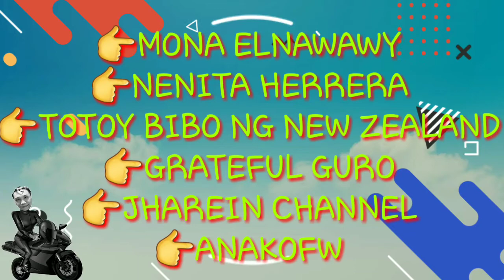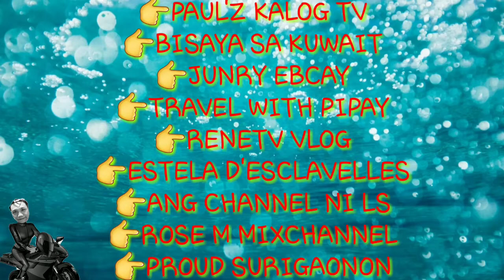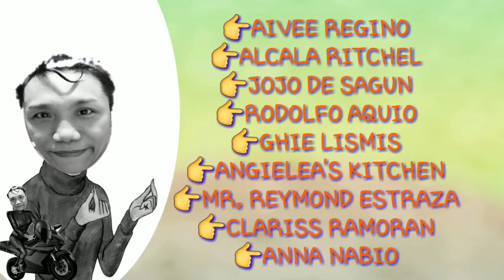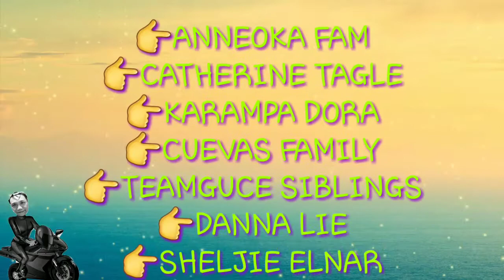ANG BUHAY NI ALFIE CHANNELTV SA PALENGKE||SHOUT OUT TIME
MARAMING SALAMAT PO SA PANUNUOD NG VIDEO NA ITO.AT NAWA PO AY NAGUSTUHAN NEO! PLEASE.
SALAMAT PO ULIT, GODBLESS ALL!

🔴SA MGA GUSTO PO MAGPASHOUT OUT LAGAY LANG PO KAYO NG